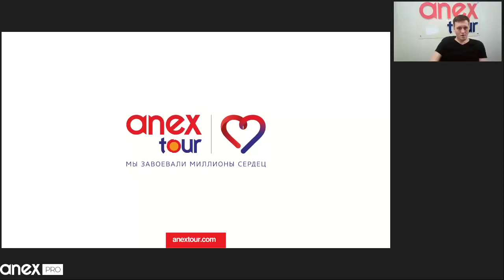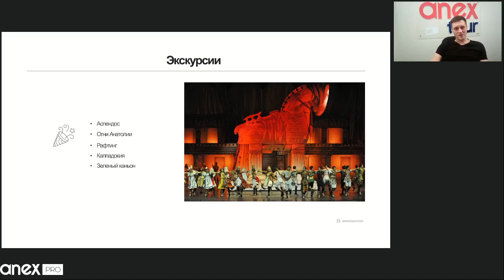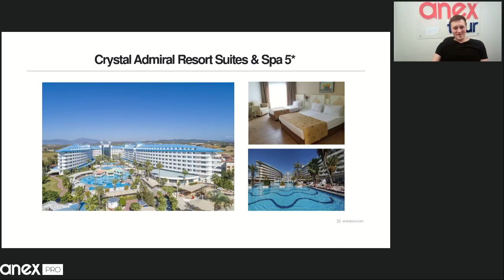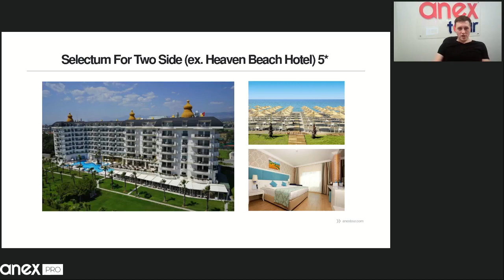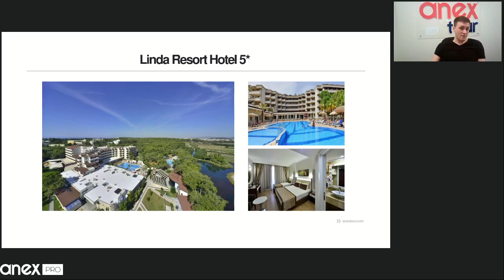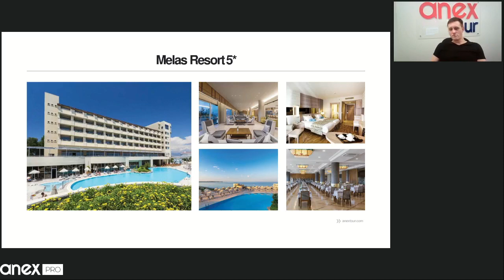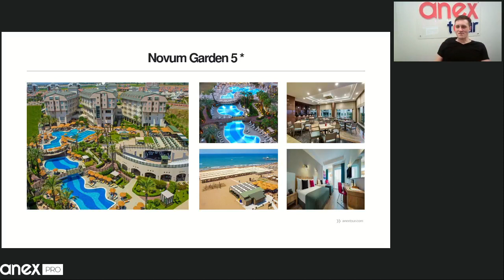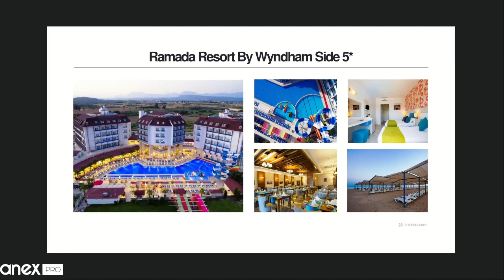Сиде - особенности отдыха!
Особенности курорта Сиде: специфика отдыха, интересные места и достопримечательности, а также отельная база

Спикер: Иван Перепёлин (Специалист отдела маркетинга ANEX Tour)